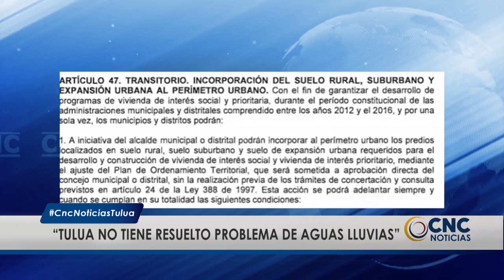Ex director de planeación Denny Osorio explica caso de nulidad sobre acuerdo.